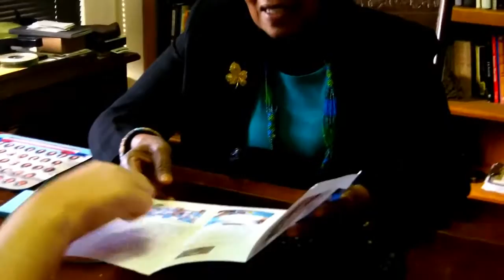Wci's Global Ambassadors: Edna Adan, Women's Campaign International 23 Apr 2012